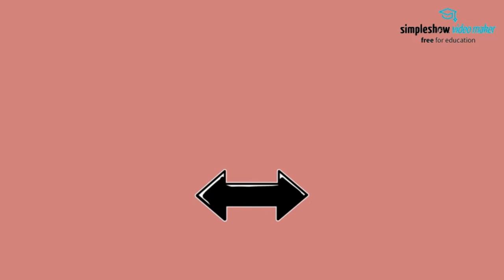Wenn die Anspannung steigt/ Psychische Spannung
Was ist psychische Spannung oder Anspannung? Ich erkläre es Dir.
Mein Name ist Patrick Kallert
Die psychische Spannung ist die übermäßige Anspannung/Spannung der Psyche. Dabei manifestiert sich die übermäßige psychische Spannung  im Erleben, und damit durch die Psyche und andererseits auf der Ebene des Körpers.Es zeigt sich die psychische Spannung also in psychischen Phänomenen und auch in körperlichen Phänomenen.Bei Stress, Emotionen, Verliebtheit und auch Schmerz, steigt die Grund anspannug.Das heißt, starke Emotionen lassen die Spannung steigen so wie auch im Körper! Körperliche Spannung wie Schmerz lassen auch psychologische Anspannung entstehen.Ist die Anspannung permanent hoch durch chronischen Stess, können sich Störungen entwickeln. Körper und Psyche sind nicht trennbar!Dabei ist eine gewisse psychische Spannung für ein aktives Individuum durchaus normal. Unter Umständen ist die psychische Spannung allerdings über die individuelle Norm hinausgehend erhöht und kann mit Leidensdruck einhergehen.Somit können Z:B Panikattacken enstehen.Als Folge der länger andauernden nervlichen Anspannung und der Verlusst zu enspannen treten vorerst Reiz-Symptome auf und falls diese also chronisch vorhanden sind, führt die chronische psychische Spannung bzw. die übermäßige psychische Anspannung zur nervlichen Erschöpfung.In der Medizin  werden als Folge der chronischen psychischen Anspannung – wie bereits angedeutet – oftmals Funktionsstörungen etwa betreffend das Herz-Kreislaufsystem, oder Störungen betreffend den Verdauungstrakt oder andere Störungen diagnostiziert, bei denen die psychische Spannung in vielen Fällen ein Faktor für unterschiedlicher Erkrankungen ist.Die psychische Spannung ist also – wenn sie in Übermaßen und zu lange vorkommt – oftmals die Ursache bzw. ein wesentlicher Faktor der gesundheitlichen Störung, wie diese in der Medizin, in der Psychiatrie und in der Psychosomatik untersucht und behandelt werden.Das Gegenteil der psychischen Spannung ist die Entspannung und diese gilt es zu fördern.Die Anspannung läßt sich messen durch das Biofeedback und somit auch scalieren. Also wenn Du den Eindruck hast das deine Anspannung zu hoch ist, lerne zu enspannen.Aber wie? Schaue meine Videos!